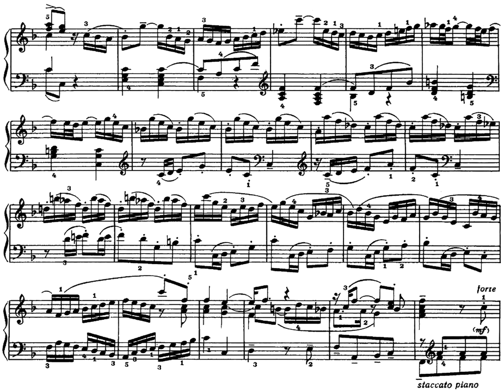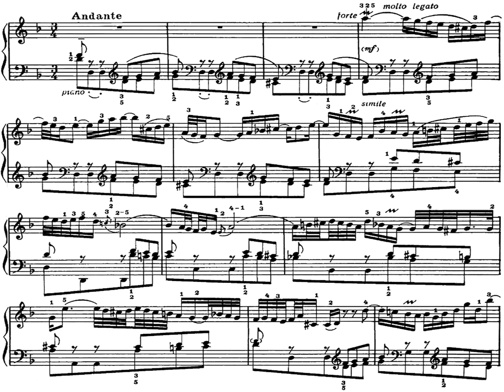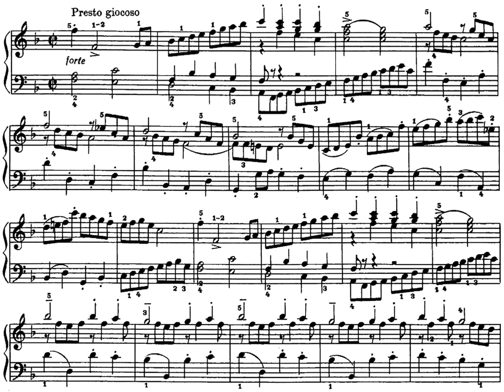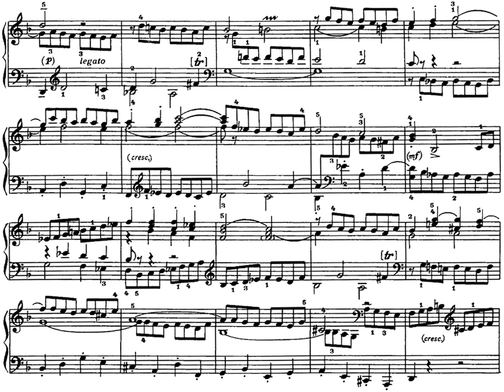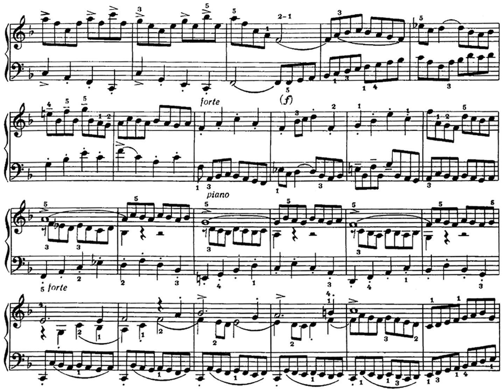[Anna Fusek+Capella Anna] Bach: Italian Concerto for Recorder and Strings, LIVE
Italian Concerto BWV 971
For Recorder and Strings
Arrangement: Anna Fusek (1981-)
Live Recording: 2014. December

00:00 Allegro animato
03:53 Andante
08:46 Presto giocoso

Anna Fusek (1981-)

Capella Anna is a Czech-German orchestra.
Jana Chytilová, violin
Jiří Sycha, violin
Anne Poppe, violin
Andreas Pfaff, violin
Martin Kalista, violin
Prisca Stalmarski, violin
Dorian Wetzel, viola
Jule Hinrichsen, cello
Michelle Wenderlich, double bass
Sebastian Wienand, harpsichord
Jan Krejča, lute